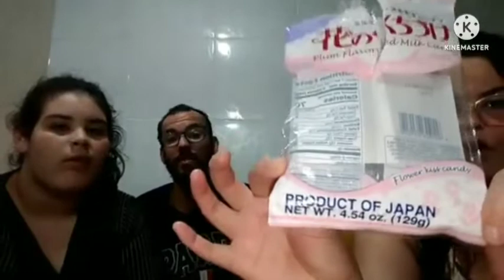Balas do Japão, será que é boa?? @DudaPimenta mandou um beijo pro Jailson - Jubinhas de Leão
@DudaPimenta  nos te amamos 😍😍seu trabalho é incrível 🌟🌟